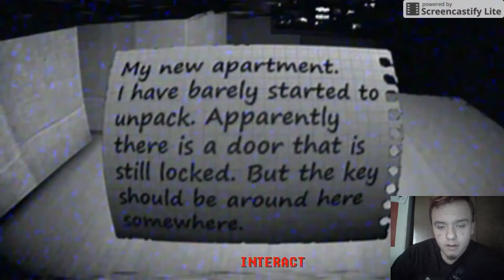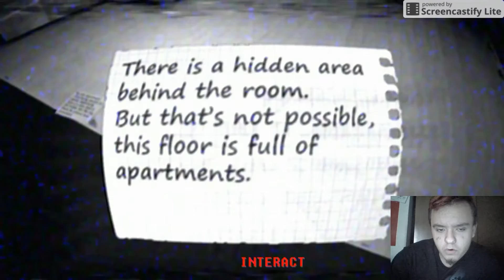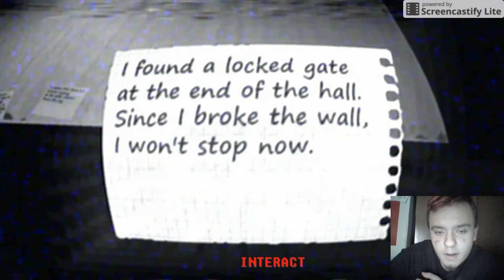RIGHT BEHIND ME!!!-EXPOSURE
A sort of scary game i expose the truth of youtubers!!
Stay Awesome
-SLUSHIE